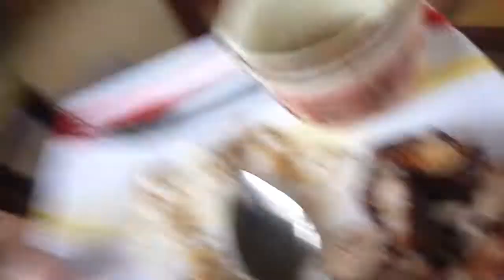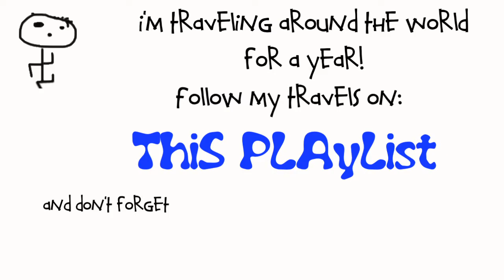Loco RTW #5 - Gawad Kalinga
Some of you might be asking "yo!  What happened to Caught Doin' Good??"
Don't worry - I haven't forgotten it. This is my first video related to the project - hope you enjoy!

Don't know who I am?

Gawad Kalinga is an organization started about 7 years ago.  They started out focused on building projects and are most well known for that, but recently they're moving more into Social Entrepreneurship

I visited a site in Bulacan where they plan on setting up a sort of showcase site for entrepreneurs and their products who are focused on building up the poor communities of the Philippines.  On the drive there, I had a chance to sit with the founder, Tony Meloto and a couple of recent graduates from Ateneo University (one of the top in the Philippines), who are planning to develop their own social enterprise using the guidance and network of Gawad Kalinga.

What is Caught Doin' Good??

(feed dedicated to telling you where I am in the world)

Music used is 100 Days by Juice Big City on a Creative Commons 3.0 license.